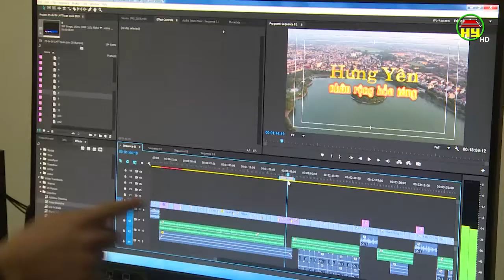Sôi nổi không khí tham dự Liên hoan Phát thanh – Truyền thanh – Truyền hình toàn tỉnh